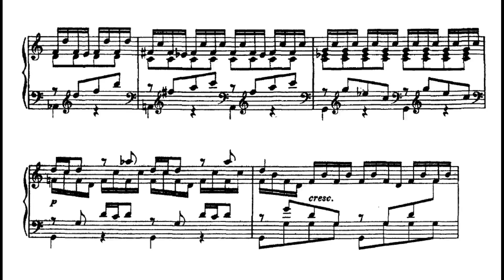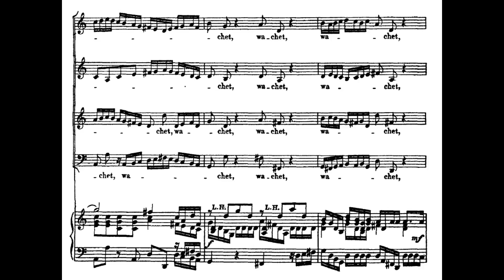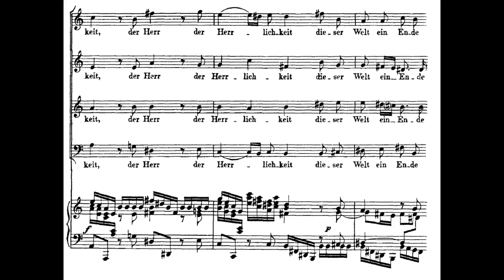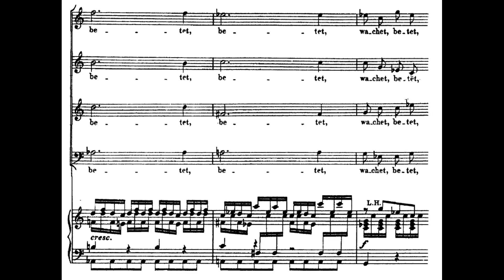Bach: Cantata No. 70 - I. Wachet, betet, betet, wachet - Lutz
Johann Sebastian Bach: Cantata No. 70
I. Wachet, betet, betet, wachet

Choir and Orchestra of the J. S. Bach-Stiftung
Rudolf Lutz

Wachet! betet! betet! wachet!
Seid bereit
Allezeit,
Bis der Herr der Herrlichkeit
Dieser Welt ein Ende machet.

=== ENGLISH ===

Watch ye, pray ye, pray ye, watch ye!
Keep prepared
For the day
When the Lord of majesty
To this world its ending bringeth!